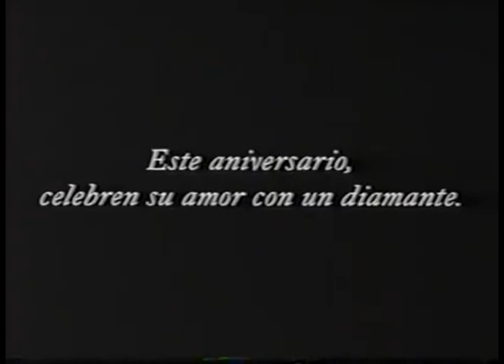Comerciales mexicanos: De Beers 1995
Joyerias con diamantes